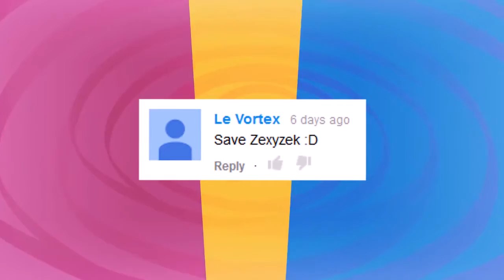TO SAVE A YOUTUBER ZexyZek Minecraft Animation